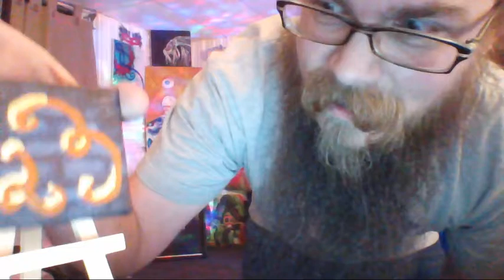Catfish Jones: 1 Year Vlog Party Live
Today is a year since I started the CFJ Vlog.  You're more than welcome to join me in celebration if ya like.